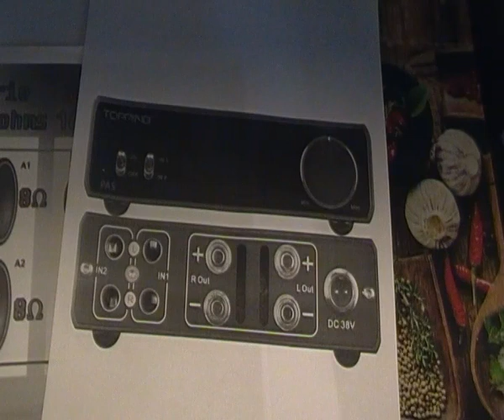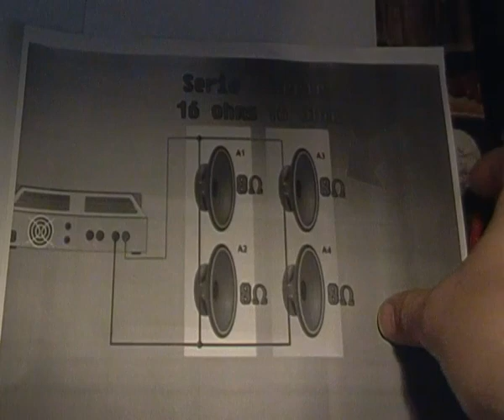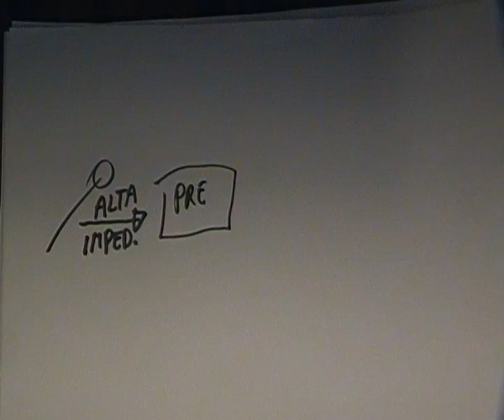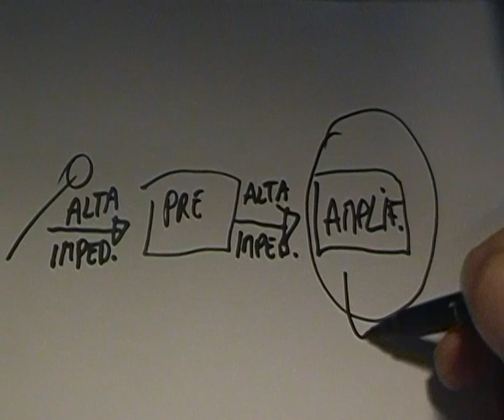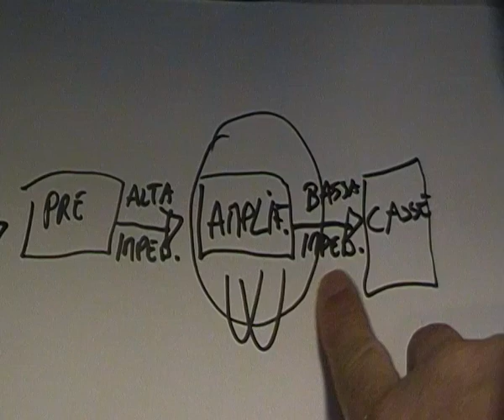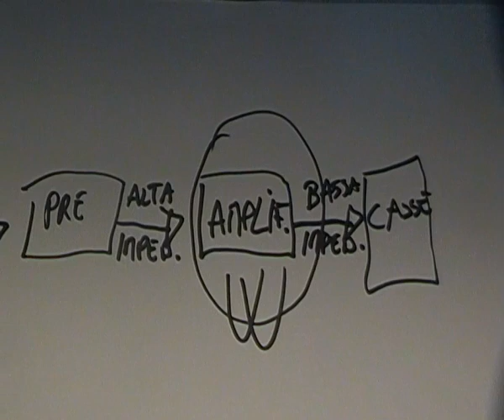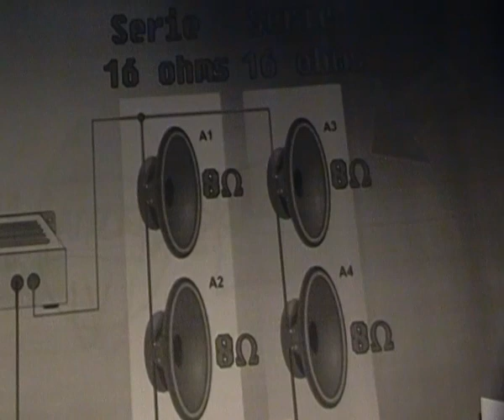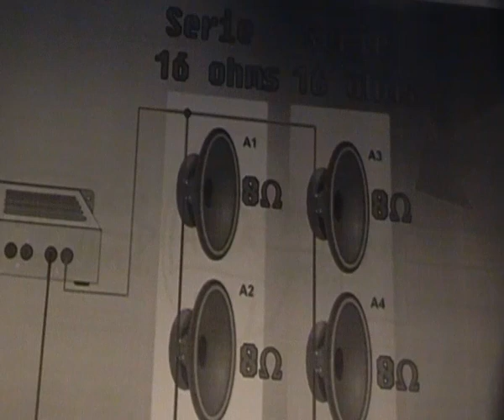IMPEDENZA STADI DI AMPLIFICAZIONE,WATTS RMS SIGNIFICATO,IMPEDENZA DIFFUSORI.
Salve amici di YouTube,eccoci ritornati a un nuovo video sull'ELETTRONICA AUDIO.IN QUESTO VIDEO PARLIAMO DI IMPEDENZA NEI VARI STADI DI UN SISTEMA AUDIO.CISA SUCCEDE AL SEGNALE SONORO TRA UNO STADIO E L'ALTRO FINO AD ARRIVARE AI DIFFUSORI( ANCHE ESSI DOTATI DI UNA LORO IMPEDENZA!!)